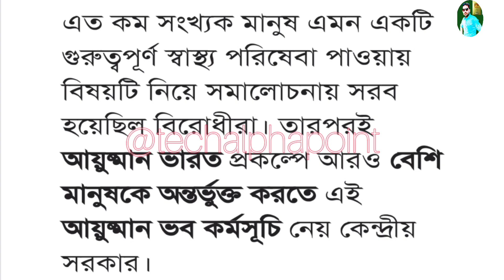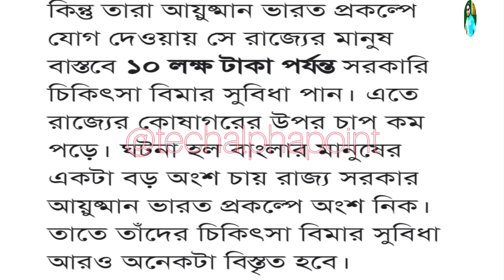সর্বনাশ 🧐|| আমরা বাদ গেলাম এখান থেকে 🧐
Hello friends.